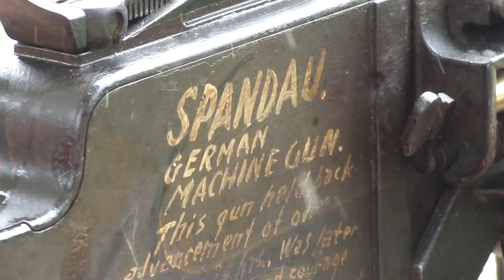MG08/15 Firing Close up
MG08/15 Firing